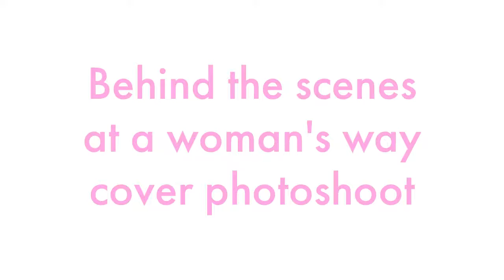Working Mum Lucy Kennedy Shoots for the cover of Woman's Way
Lucy Kennedy won celebrity Mum of the year 2017. Here is some unseen behind the scenes footage...